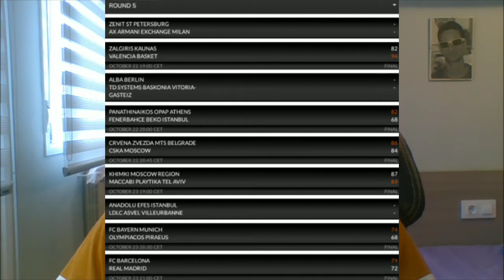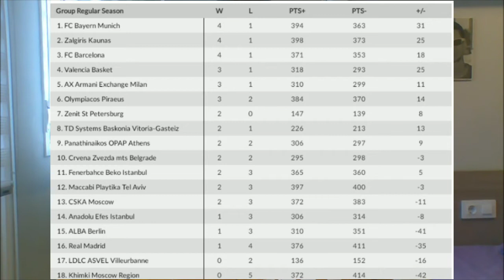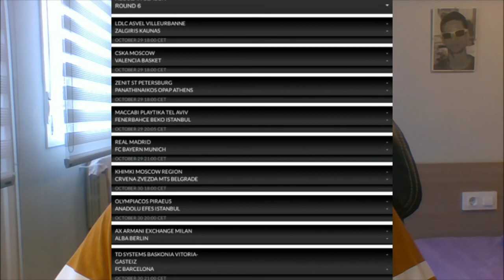Resumen Jornada 5 Turkish Airlines Euroleague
Jornada atípica con solo 6 partidos, pero menudos 6 encuentro que se han disputado! toda la información de los encuentros, en este resumen!